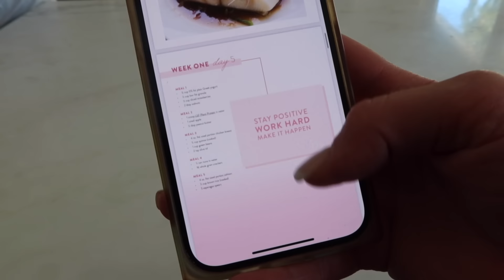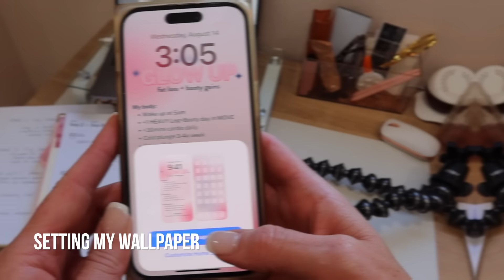My 30 Day Fat Loss *GLOW UP * | Here's how to do it!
I'm starting a 30 Day Fat Loss *GLOW UP* to burn fat and build muscle before the new year. Sharing everything I'm eating and my full workout plan in case you want to join me!

- Ask me anything, get special discounts on LSF products and all the exclusives first!